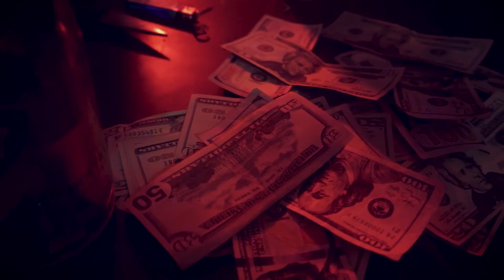Jose The Plug x Chucho Dabbin - Trap Too Much (Official Video) Shot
Watch Jose The Plug & Chucho Dabbin's Official Video For "Trap Too Much".